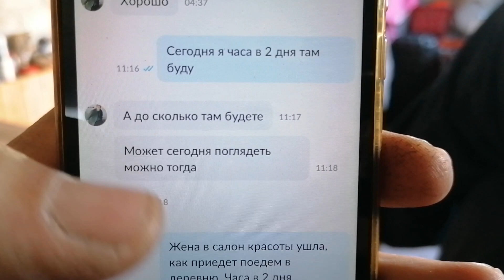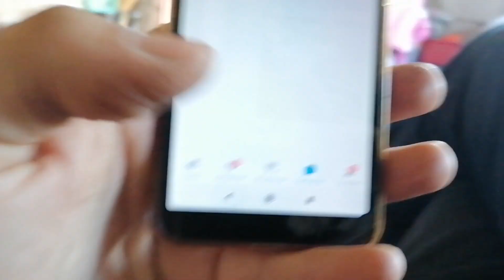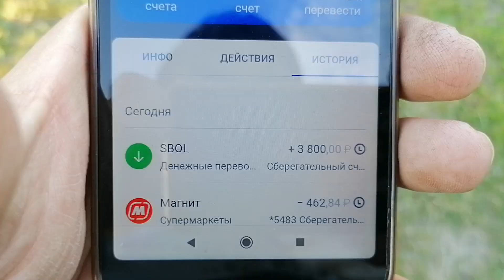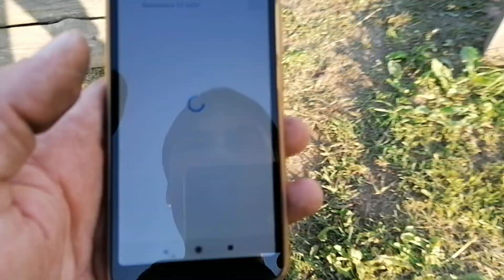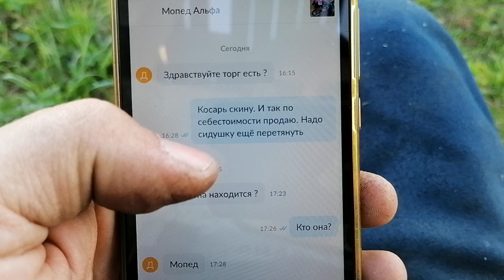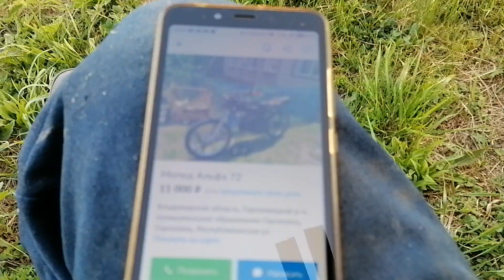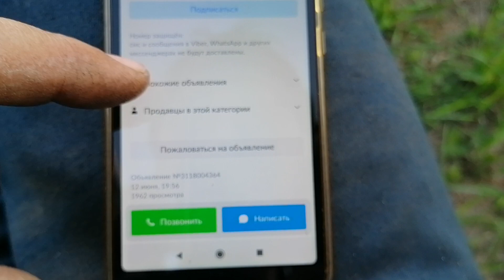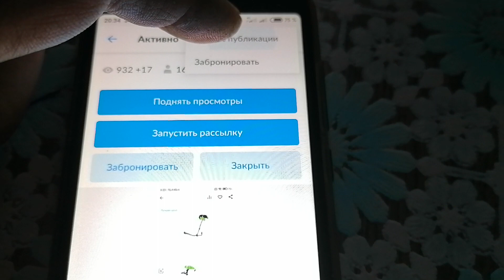КРАТОН GGT-1400H покинул чат....